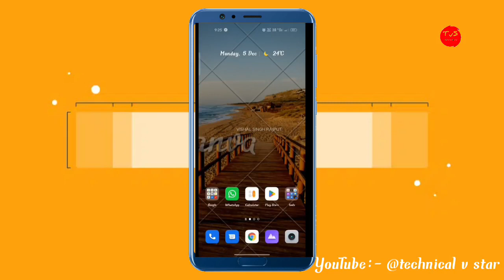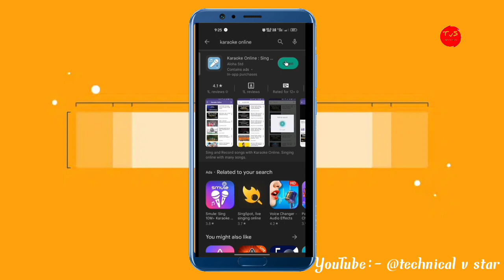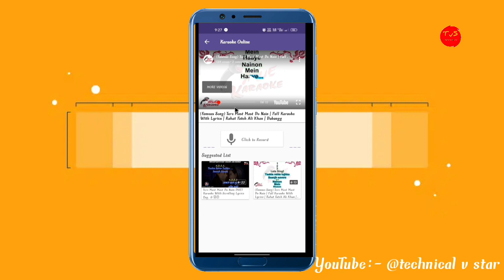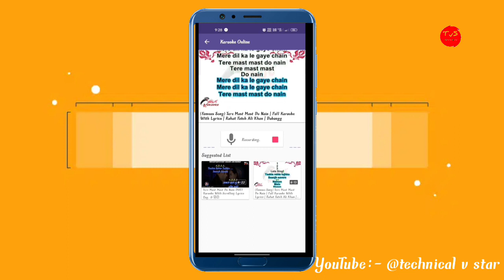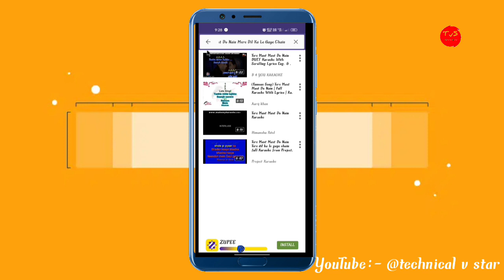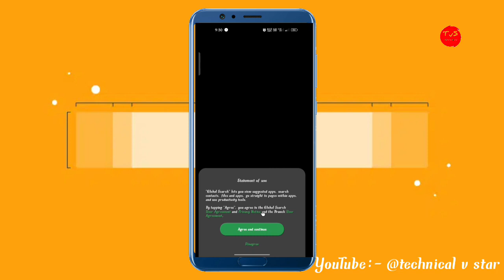मोबाइल से गाना रिकॉर्डिंग कैसे करें//How To Recording Song From Mobile/Studio Quility Reccording2023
मोबाइल से गाना कैसे गाए?How To Singing mobile phone - Singing Sikhen /Gaana kaise gaaye@manojdey
Hello dosto,,
 aaj ke es video me maine share kiya hai ki kaise aap apne mobile se gaana ga sakte hai
# music ke sath gaana records kaise kare
mobile se gaana kaise Gaye
how to sing a song by mobile
mobile se gaana recording kare